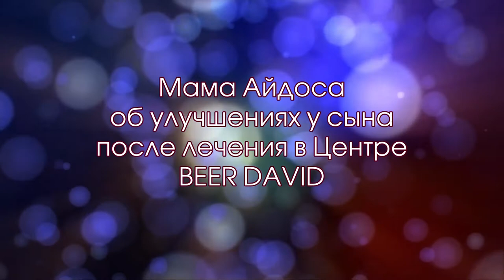Мама Айдоса - об изменениях у сына после лечения в Центре Beer David